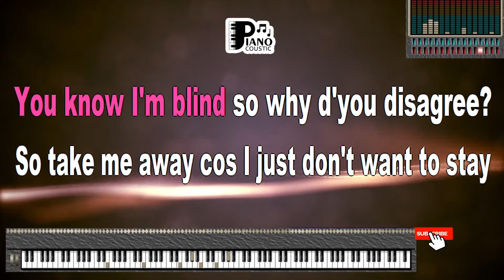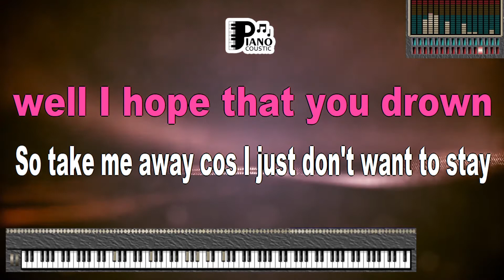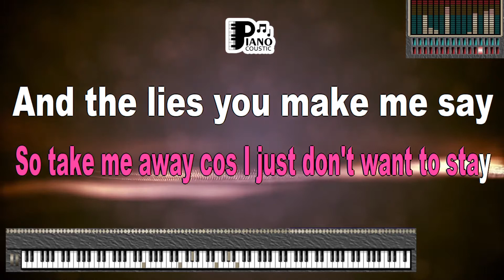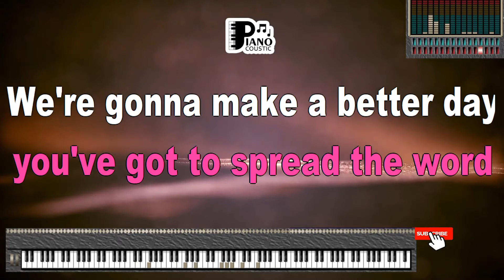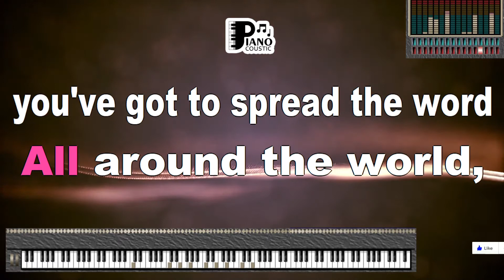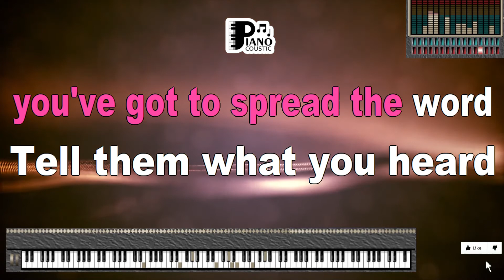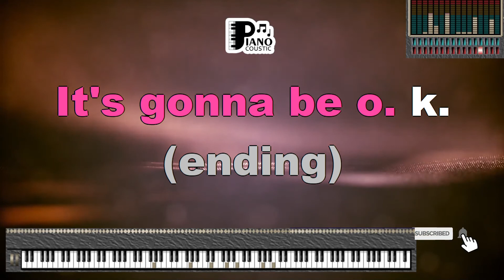ALL AROUND THE WORLD OASIS KARAOKE LYRICS VERSION PSR S975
It's a bit early in the midnight hour for me
To go through all the things that I want to be
I don't believe in everything I see
You know I'm blind so why do you disagree?
Take me away 'cause I just don't want to stay
And the lies you make me say
Are getting deeper every day
These are crazy days but they make me shine
Time keeps rolling by
All around the world
You've gotta spread the word
Tell them what you've heard
You're gonna make a better day
Tell 'em what you've heard
You know it's gonna be okay
Whatcha gonna do when the walls come falling down?
You never move, you never make a sound
Where you gonna swim with the riches that you found?
You're lost at sea well I hope that you drown
And all around the world
Na
Na
'Cause all around the world
So please don't cry and never say die